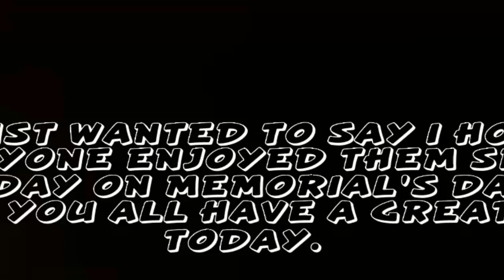Call Of Duty (Snow Leopard) Execution montage